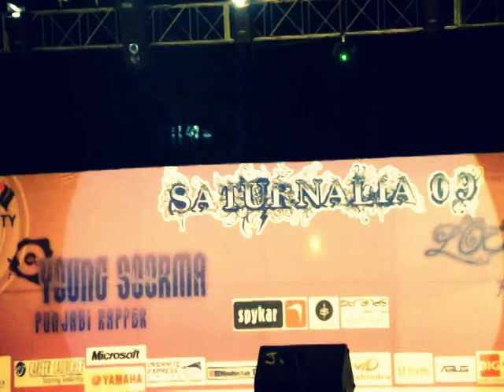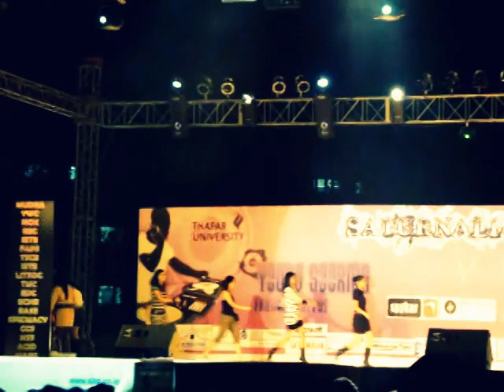Saturnalia 2009 - Fashion Show- 2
Saturnalia 2009 - Fashion Show Thapar University